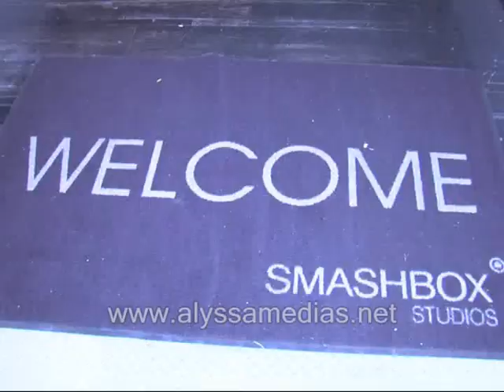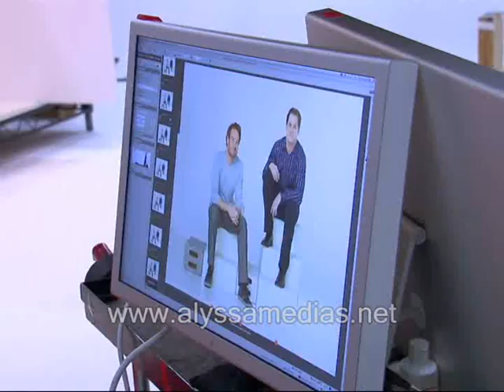Romantically Challenged - Featurettes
A Behind-the-scenes look at the making of the photo shoot for Romantically Challenged meet the cast and various crew.